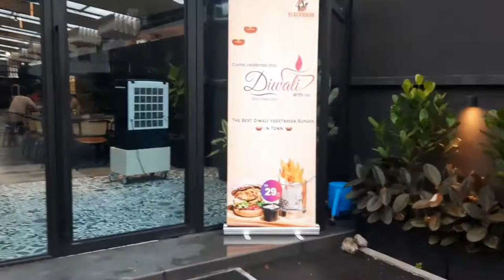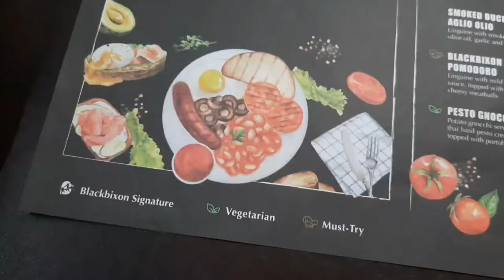Diwali Burger in Bukit Bintang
This cafe is so good you have to check it out atleast once 😍